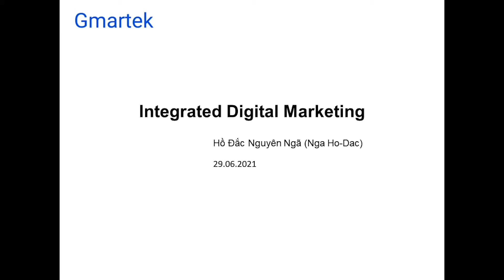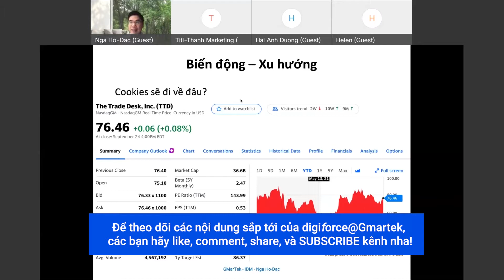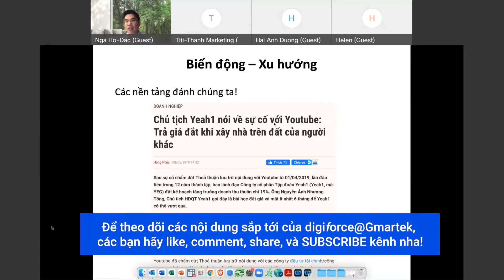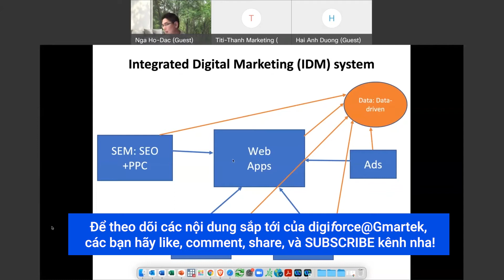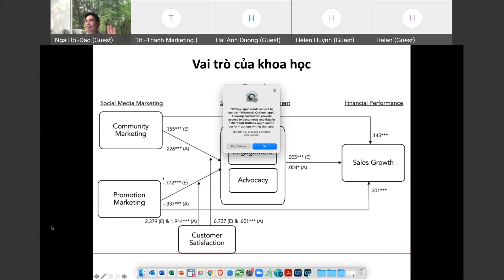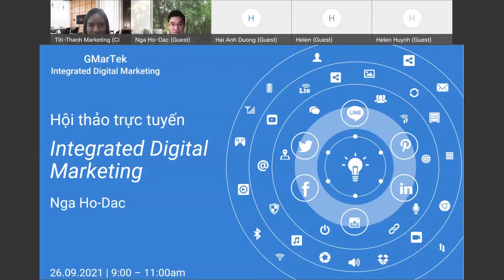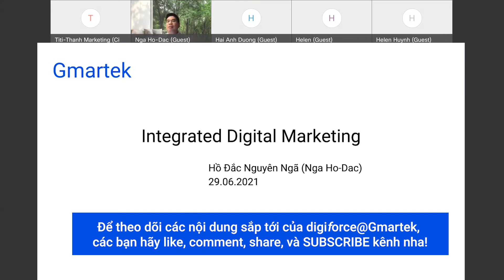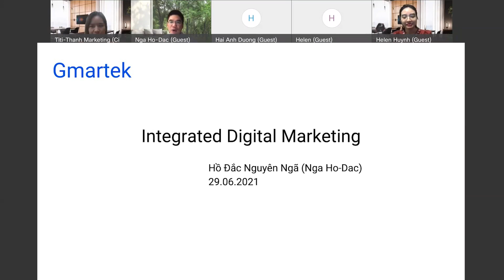Integrated Digital Marketing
Hãy truy cập website Gmartek để được tư vấn và tải đề cương khoá học Integrated Digital Marketing và Data-Driven Business:
Nội dung video
0:00 Integrated Digital Marketing (IDM) là gì?
28:57 IDM được thiết kế và vận hành như thế nào?
57:20 Làm IDM thành công và Tại sao phải sử dụng IDM?
1:08:50 QnA

Video thuộc sở hữu trí tuệ của digiforce và Gmartek. Xin vui lòng không sao chép khi chưa có sự cho phép.